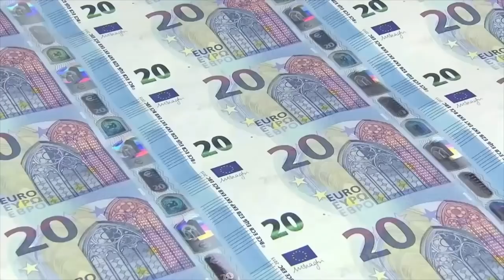Il punto di Giulietto Chiesa: Una mazzata suicida per l'Europa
E dunque coloro che in questi anni hanno sbagliato tutti i loro calcoli e  le loro previsioni, coloro che per il risanamento dell'economia europea hanno indicato strade che si sono rivelate catastrofiche, coloro su cui grava sempre più pesantemente il sospetto di non agire per l'interesse dei cittadini ma per quello di oscuri circoli di potere, hanno definitivamente bocciato la manovra italiana, l'unica, tra quelle proposte negli ultimi anni, impostata per restituire ossigeno all'economia italiana. A questo punto sono poche le strade che si profilano per salvare l'unità europea...